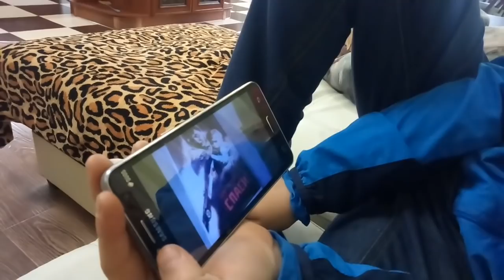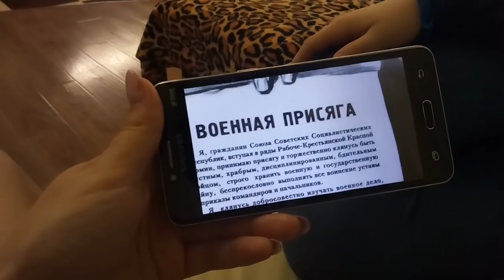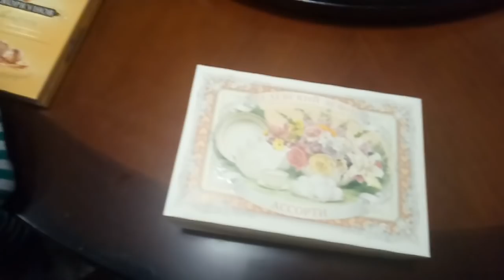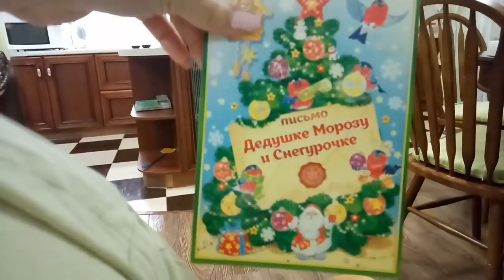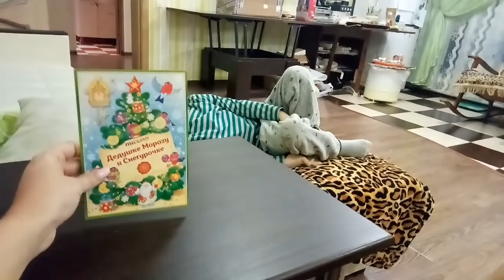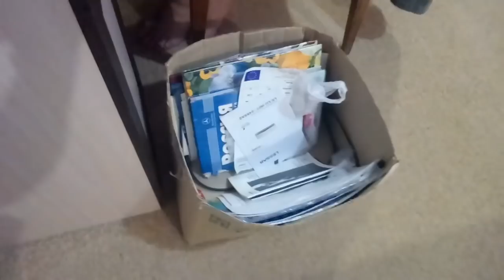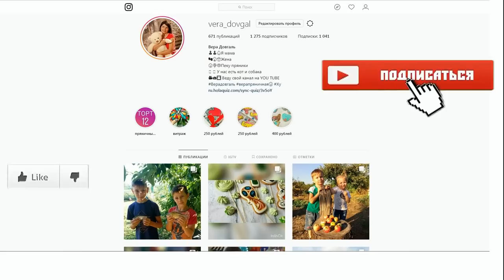♥Хуторянка ✔ВПЕЧАТЛЕНИЕ ОТ МУЗЕЯ У ГРИШИ ✔МАНИКЮР ✔ 20 ДЕКАБРЯ 2018